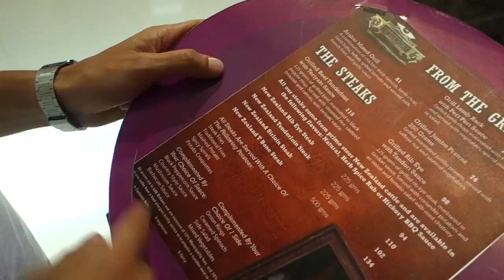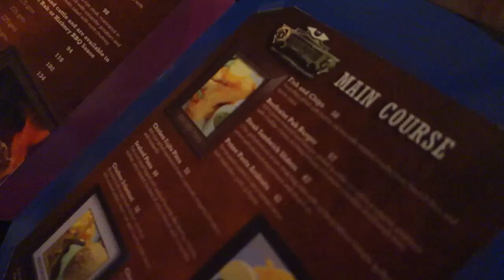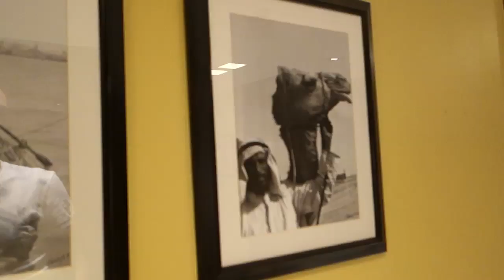Provocando incidenti di ogni tipo!!! - Vlog Lunedì 22 Settembre 2014